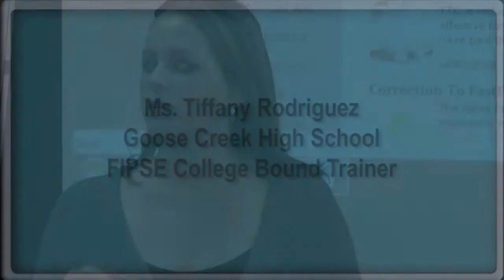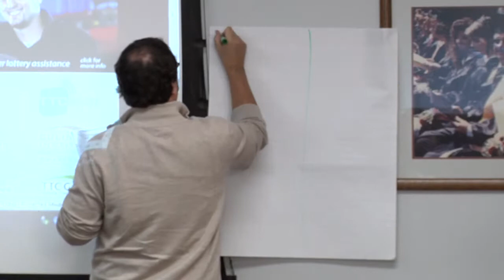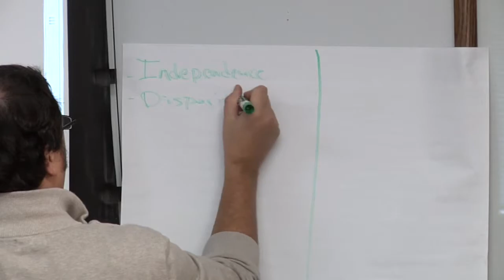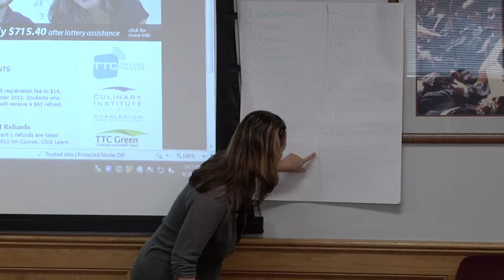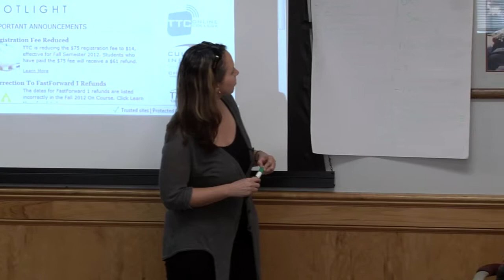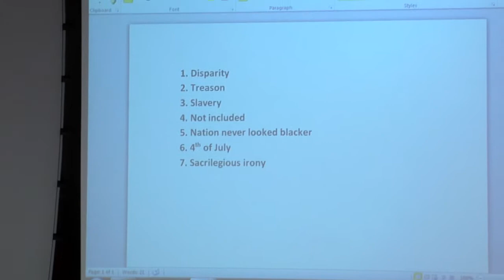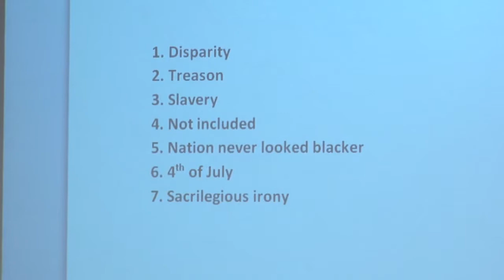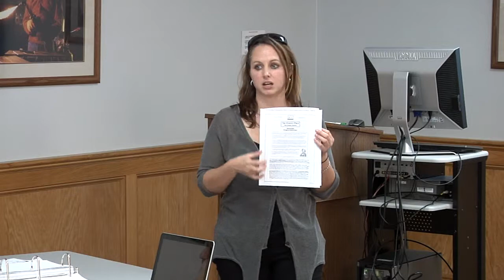FIPSE College Bound Training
Ms. Tiffany Rodriguez Goose Creek HIgh School FIPSE College Bound Trainer